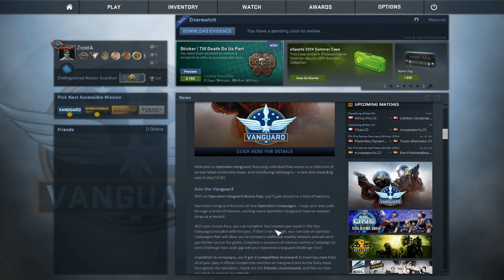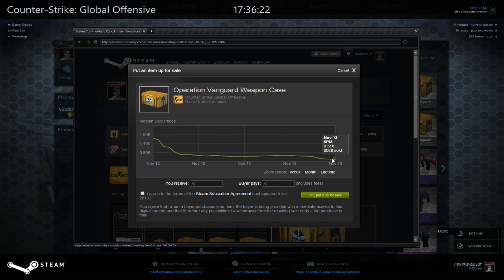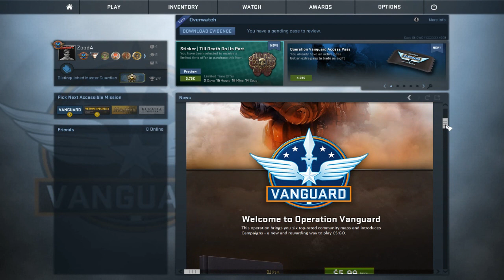[DANISH] CS:GO Update | Operation Vanguard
Søger du efter noget information fra denne video?, så husk at læs beskrivelsen, og se om du kan finde det her! :)

Vil du støtte mig, uden at donere penge?!?

Q: Hvad får du, hvis jeg køber spil med dit link?
A: Så går der penge ind på min donation konto, og de går til det samme formål som donations.

Q: Hvad får du, hvis jeg laver en account og kæmper den op til level 5 eller 10?

Hvis i har andre spørgsmål, så smid en besked på youtube.